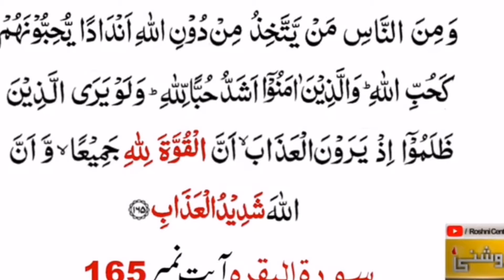Aaloo Chicken Kabab آلو چکن کباب Supper Meal - || Rania's kitchen and Lifestyle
Hello Friends I hope you all are fine . Today going to share my supper meal recipe 😋 Aalo Chicken kababs, These kababs are very famous in Pakistan and India, and you try this recipe at home and enjoy.